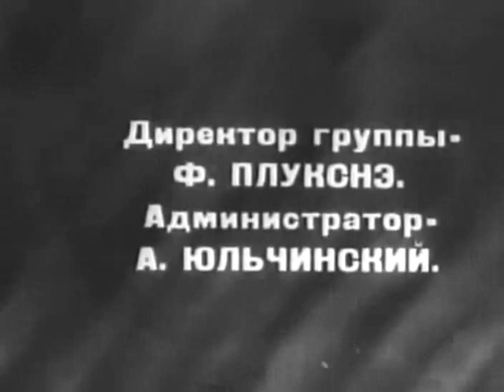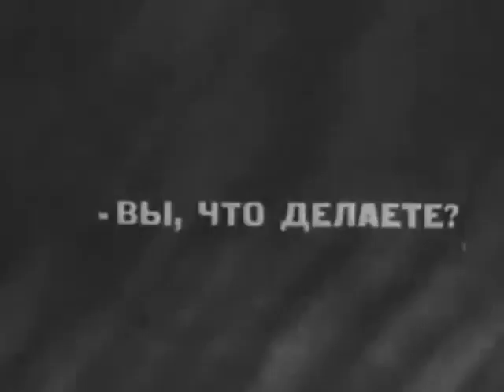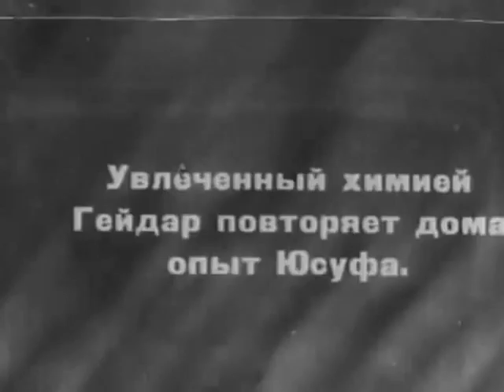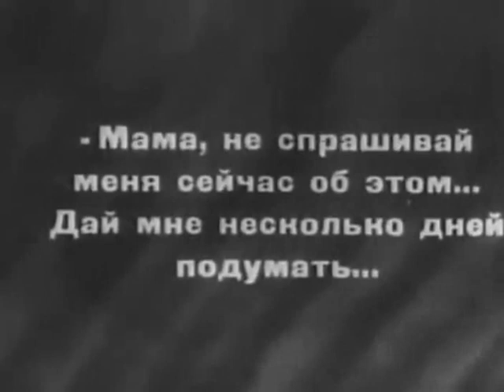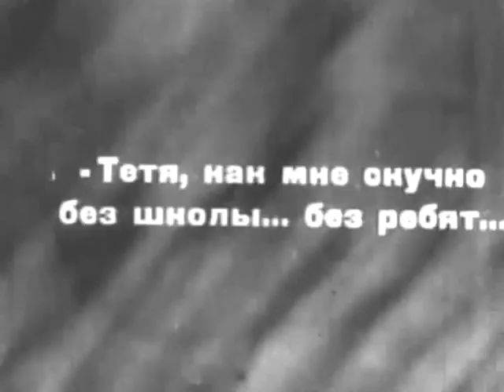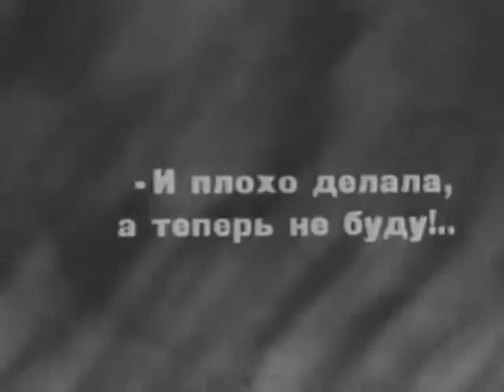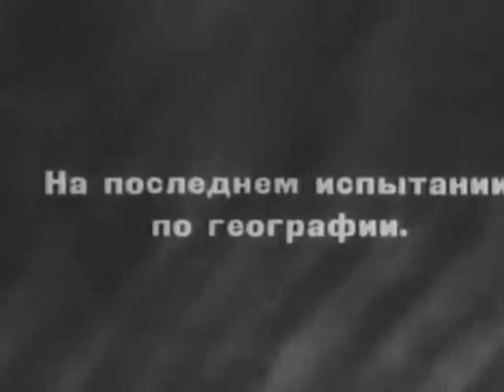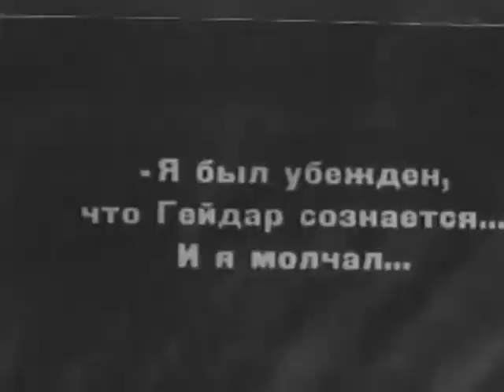Буйная ватага - Дяджял дястя - Dəcəl Dəstə - детский комедийный фильм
Фильм снят в комедийном жанре повествует о жизни учеников из одной из бакинских школ